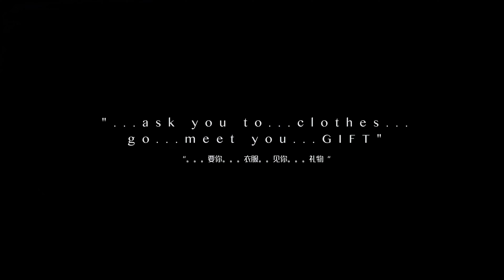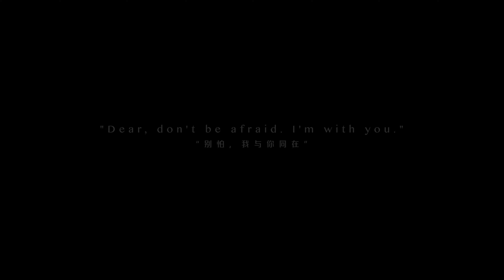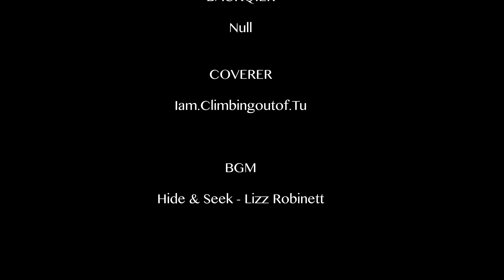【yushi雨诗】Choreography: Hide & Seek 编舞: Hide & Seek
Choreography: yushisusu
Dance: yushisusu
Photography/Set: 苍叔CSS
Post-production: 时空Kong
Thumbnail: 我从土中爬出来

Original Song: Hide and Seek by SeeU

Translation: AisinHusky
Upload: 夏日的莹